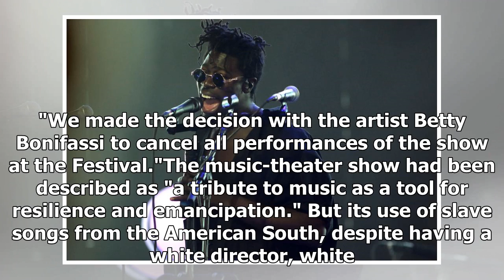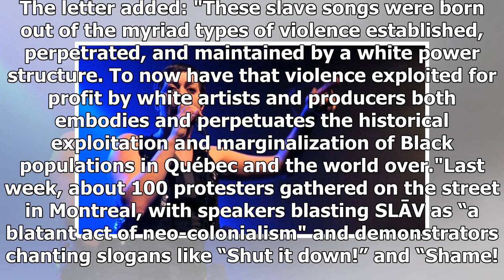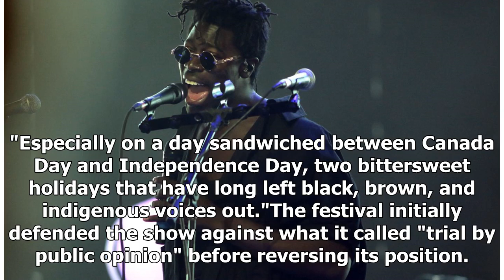Montreal Jazz Festival cancels show featuring white performers singing slave songs